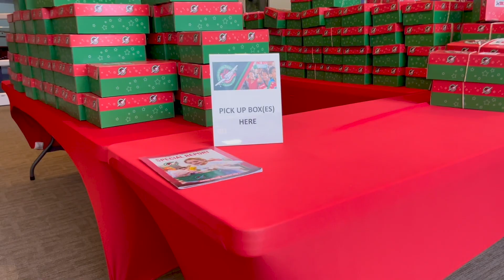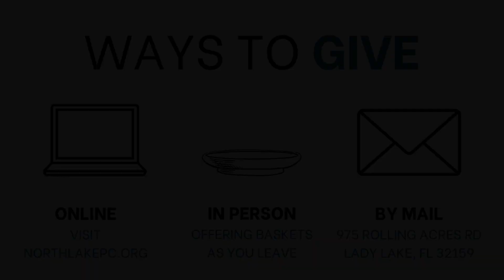Mid-Week Message: 10/25/23 - NLPC - North Lake Presbyterian Church